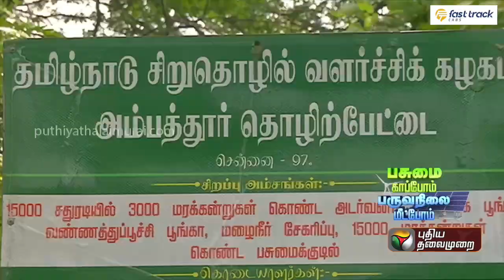புவிவெப்ப மயமாதல் அதிகரிக்கும் நிலையில் கட்டுப்படுத்த அடர்வனத்திட்டம் கை கொடுக்குமா..? | PTT